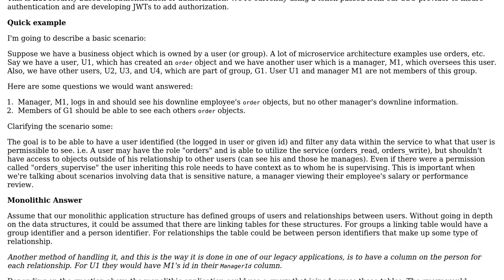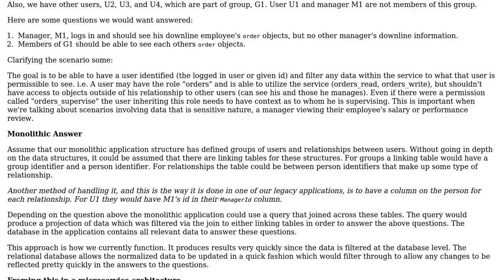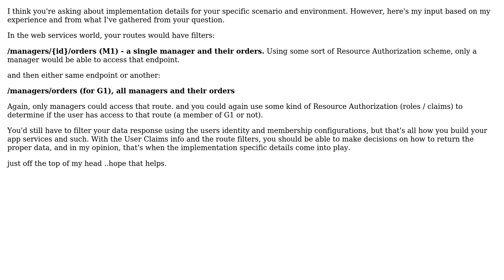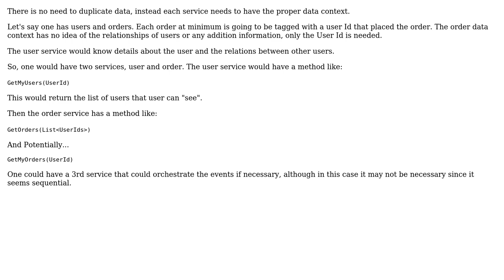Software Engineering: Data Security Between Users in a Microservice Architecture (2 Solutions!!)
Software Engineering: Data Security Between Users in a Microservice Architecture

With thanks & praise to God, and with thanks to the many people who have made this project possible! | Content (except music & images) licensed under CC BY-SA | Music | Images & others | With thanks to user Mike G user Jon Raynor user hanzolo and the Stack Exchange Network Trademarks are property of their respective owners. You are responsible for your own actions.